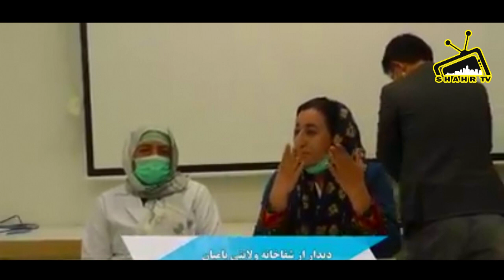جریان کامل از سفر وکیله بلقیس روشن در ولایت بامیان || از دست ندهید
Video credit: Belquis Roshan FB  (Public Domain)